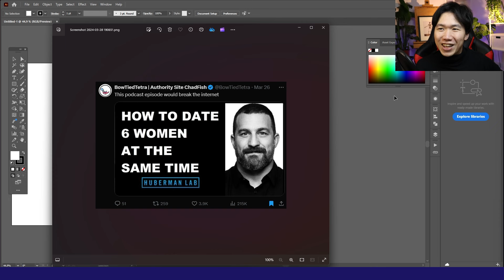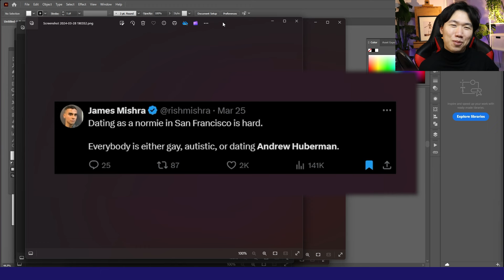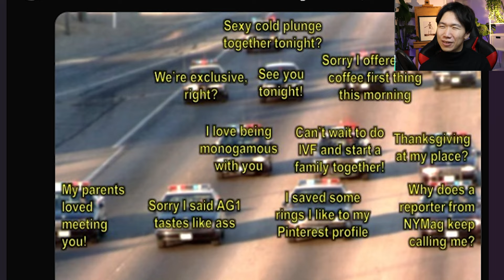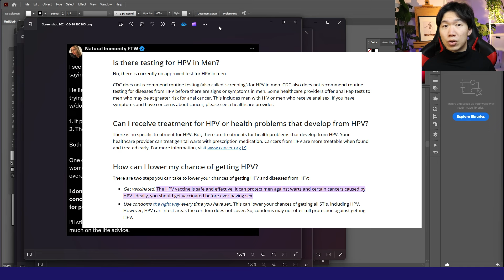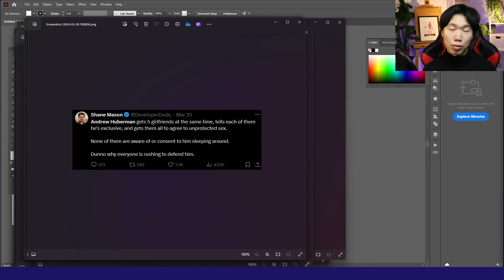Huberman POSTS on Twitter X - SAVAGE Reactions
Huberman's video only addresses the effects of light viewing on health. Nothing about the scandal. The replies are too too funny.

➡️ Huberman Lab Scandal is WILD- Summary of the Hit Piece

➡️ The New York Magazine article: Andrew Huberman’s Mechanisms of Control The private and public seductions of the world’s biggest pop neuroscientist.